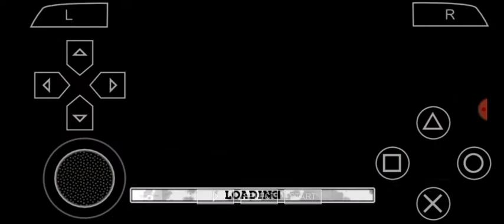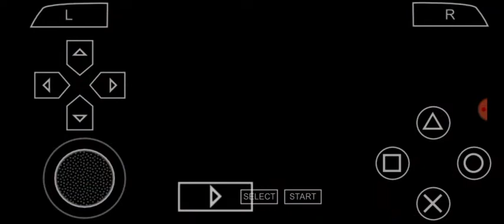DiRT 2 PSP Gameplay - #8 Amateur Tour Final - Stadium Rock with Ken Block's Impreza + EUROBEAT!